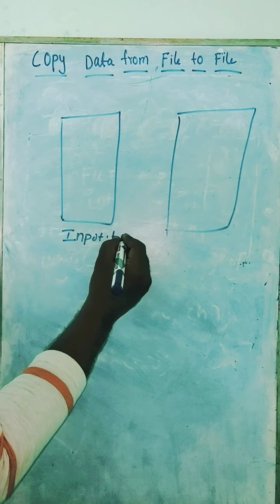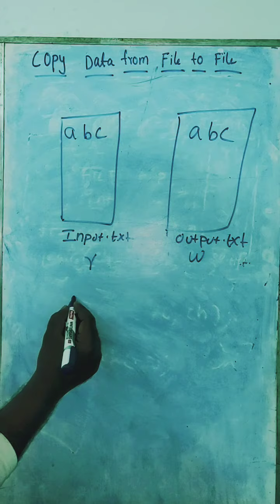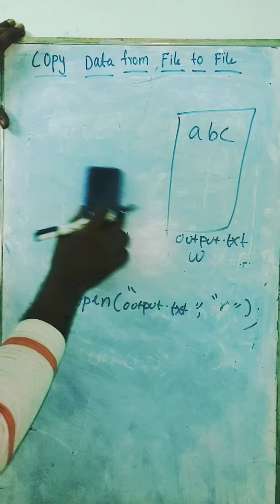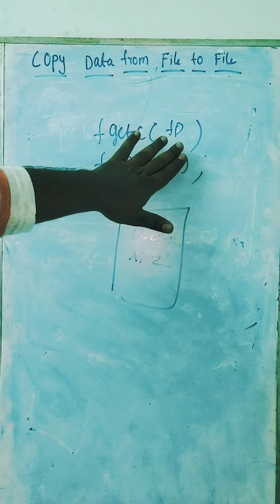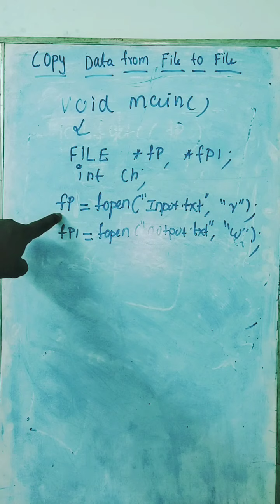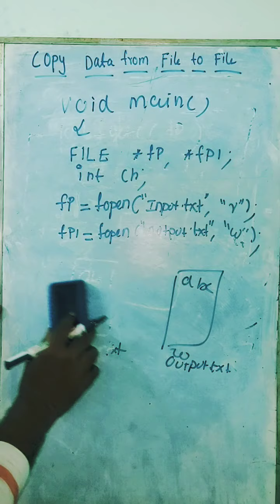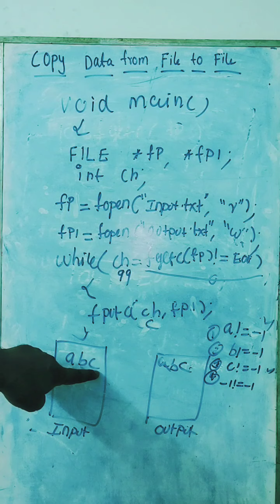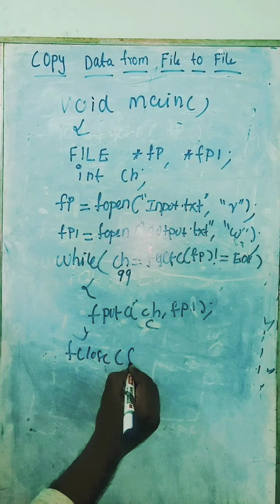File Copy in C (Tamil)